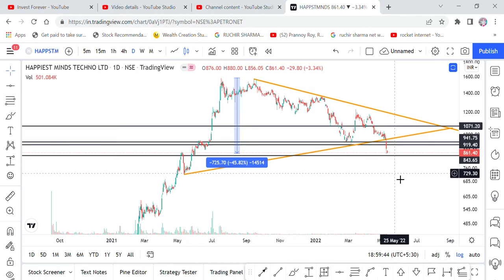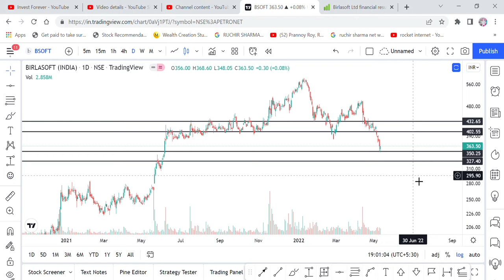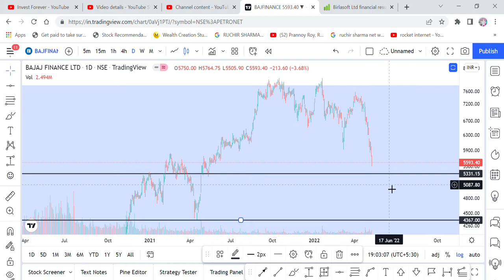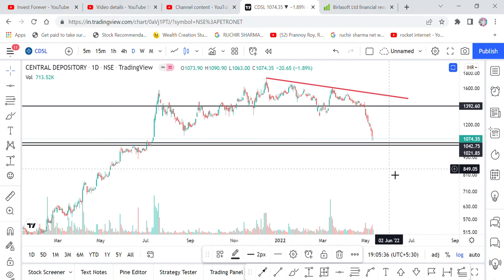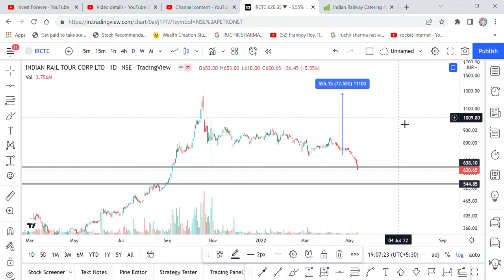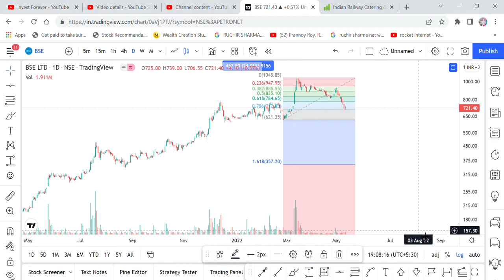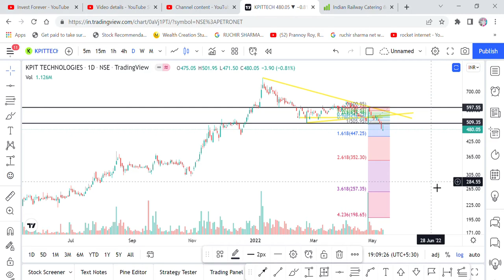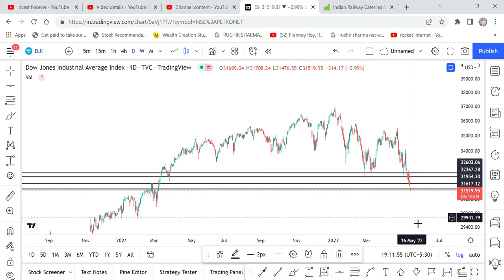HAPPIESTMINDS,BSOFT,SBICARDS,BAJAJFIN,TATAELXSI,ROUTE MOBILE,CDSL,IRCTC,BSE,KPIT,ADANI WILMAR, TRGT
Hi Friends,